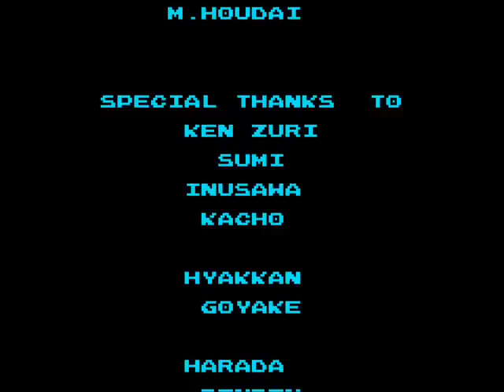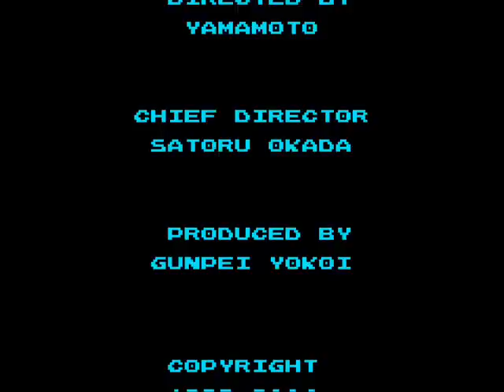Let's Play NES Metroid - Part 8: Jellyfish Jam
It's over, go away.